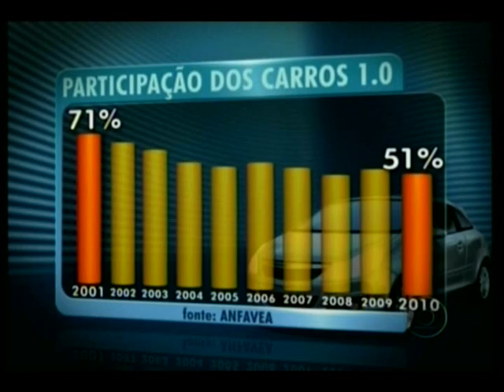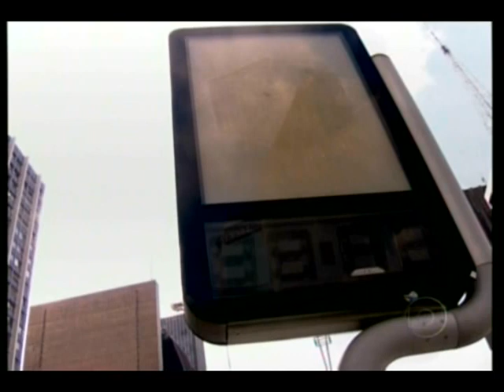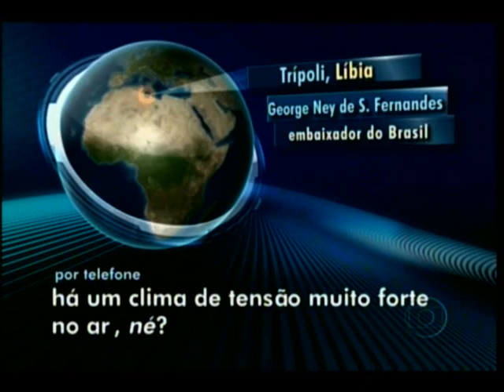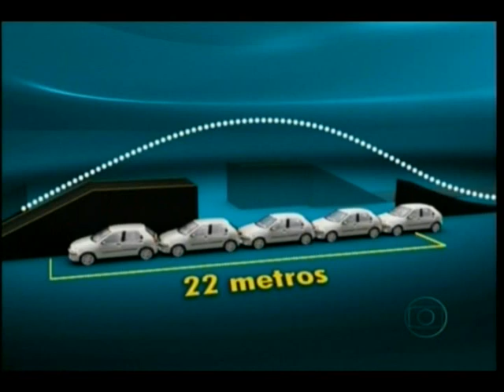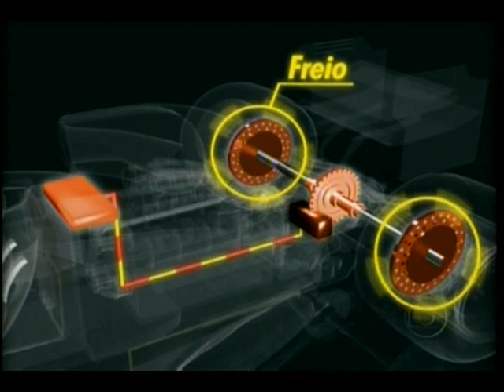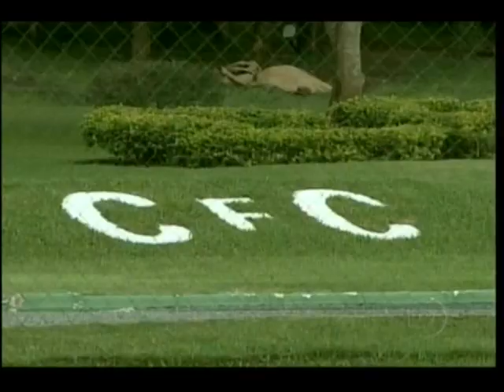JORNAL NACIONAL 19/02/2011